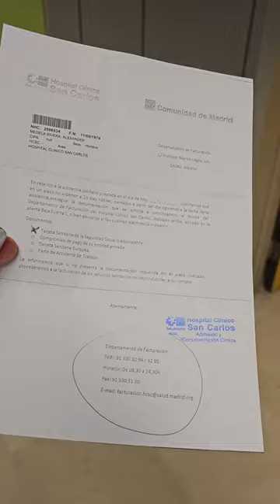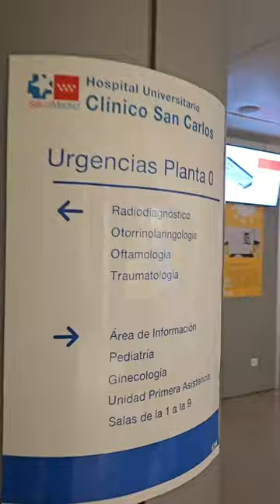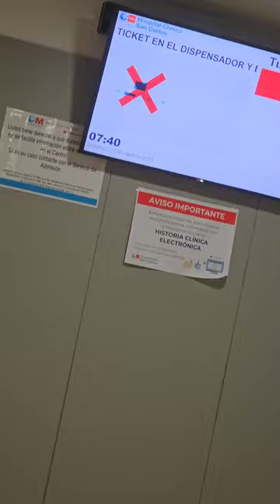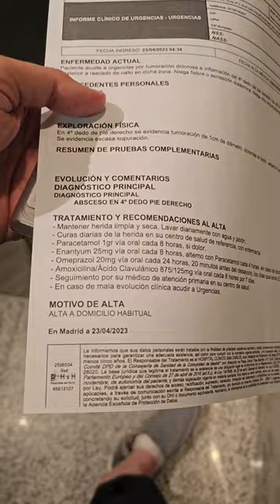Un poco de Drama en Madrid. Fui por primera vez a Urgencias en un hospital en España y no pagué!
Bitácora dramática de lo que viví en Madrid cuando tuve que ir a urgencias por un problema en un dedo del pie.